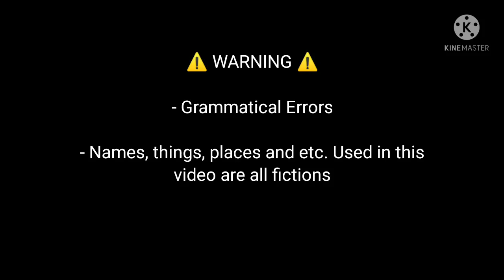Adore you from A Far || gacha life mini movie || glmm/gcmm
⚠️ALL BACKGROUND MUSICS USED IN THIS VIDEO ARE NOT MINE.